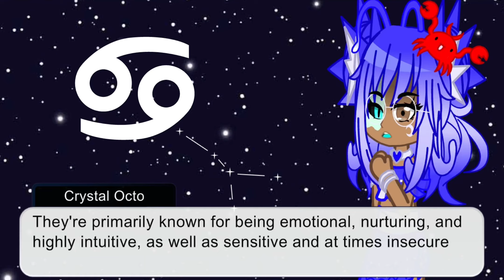My 100th video!!! Let’s learn about zodiacs: Cancer (my sign￼)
Finally at my sign, Let’s learn more about this beautiful water sign in this Gacha Club video ￼